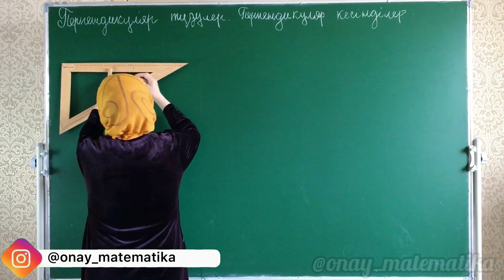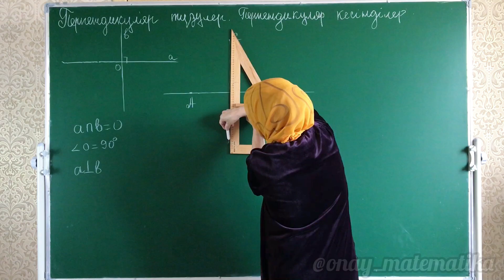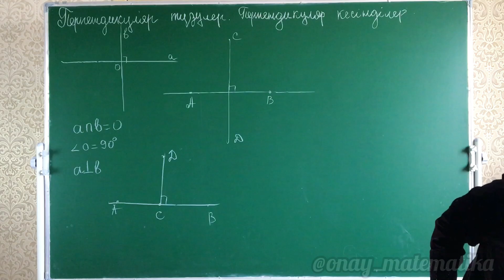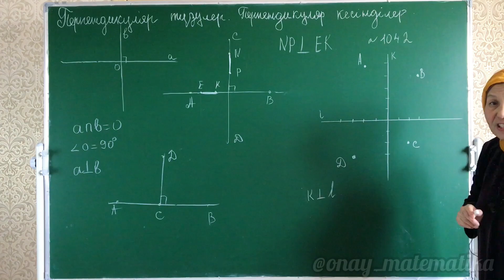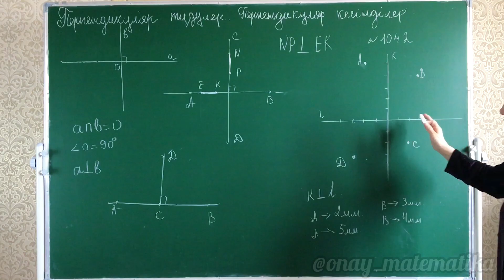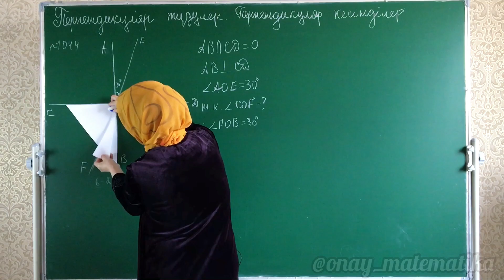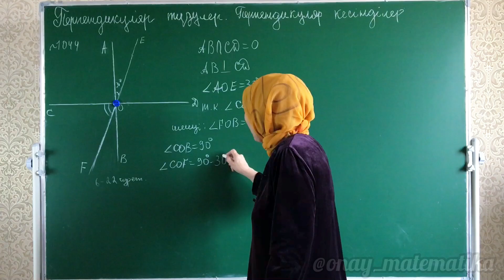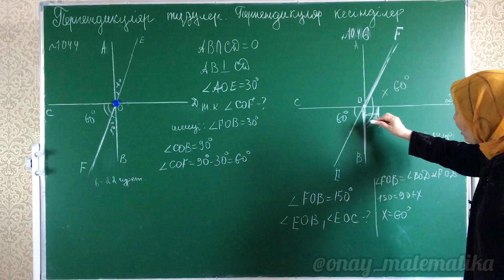Перпендикуляр түзулер. Перпендикуляр кесінділер. Математика 6 сынып 1042, 1044, 1047 есеп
0:00 Перпендикуляр түзулер. Перпендикуляр кесінділер
04:57 Математика 6 сынып 1042 есеп
07:44 Математика 6 сынып 1044 есеп
10:31 Математика 6 сынып 1047 есеп